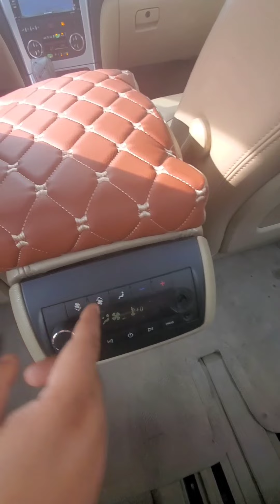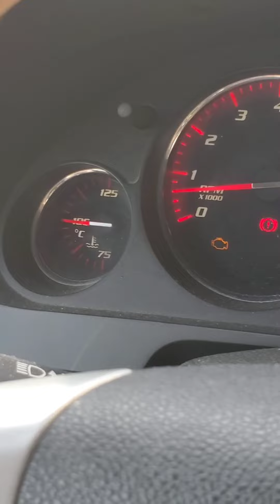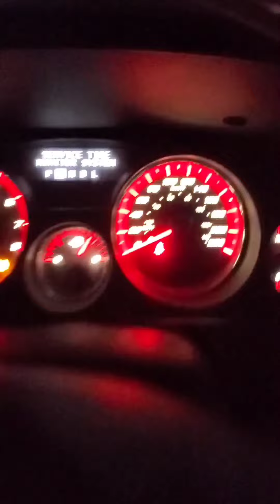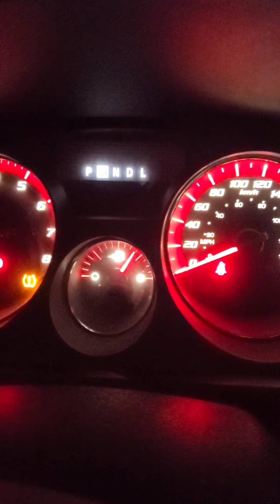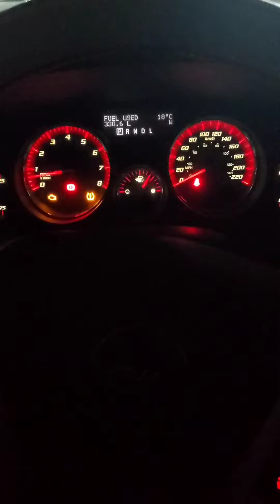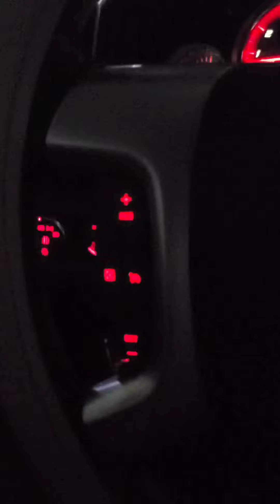GMC Acadia review used cars review part 2 for sale